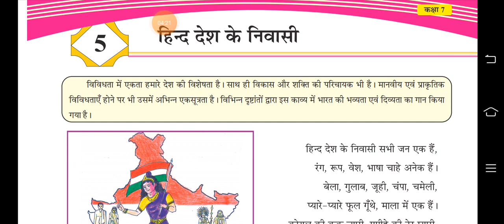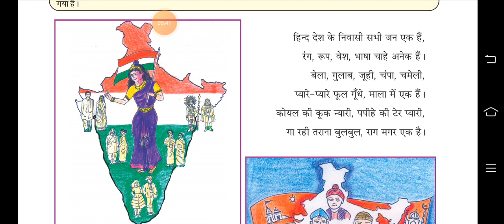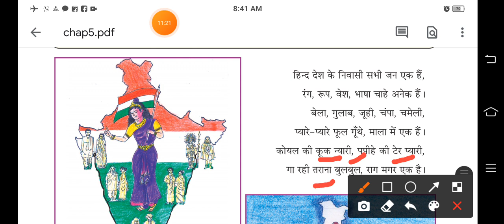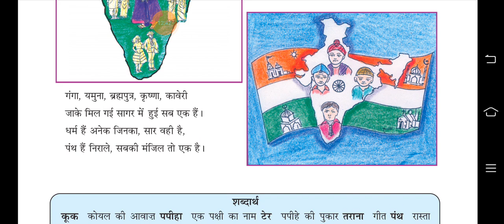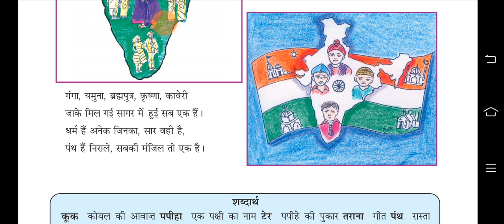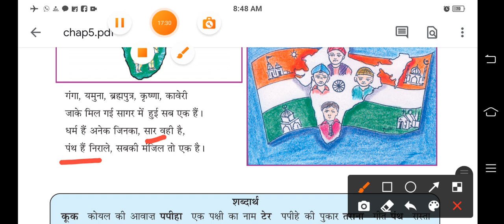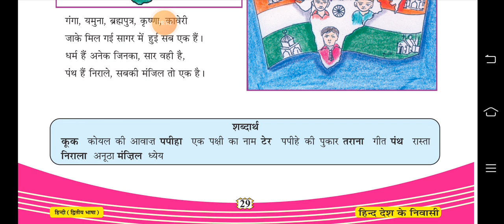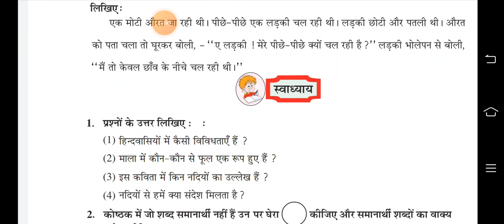कक्षा-7/विषय-हिन्दी/इकाई-5/शीर्षक-'हिन्द देश के निवासी'(कविता)